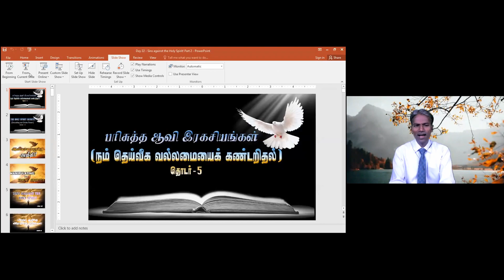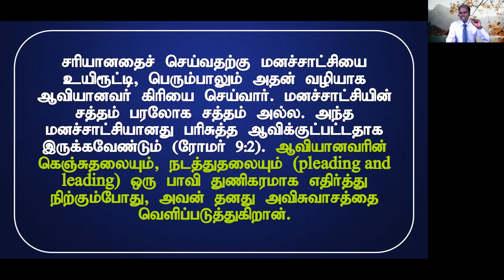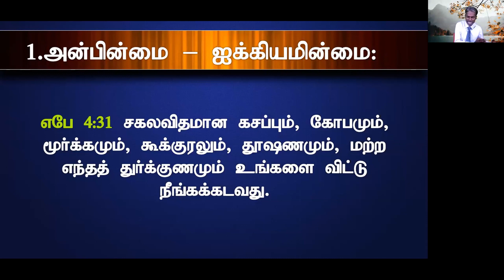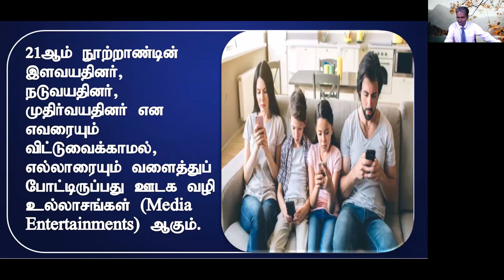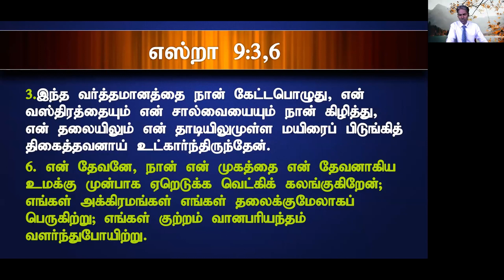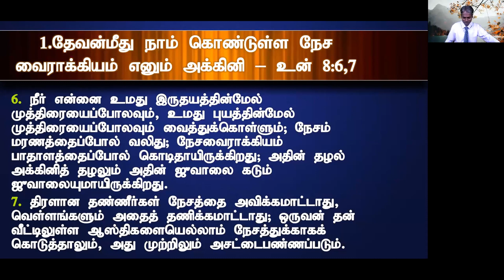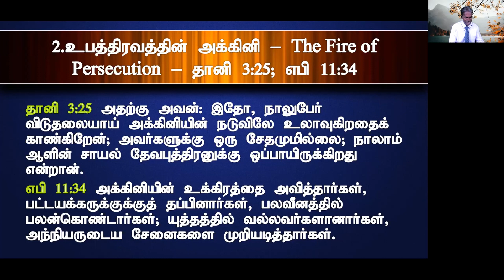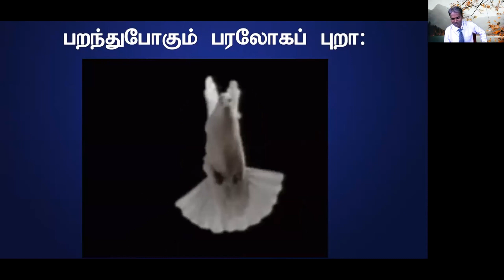SINS AGAINST THE HOLY SPIRIT PART -2 || PR. DOSS KUMAR